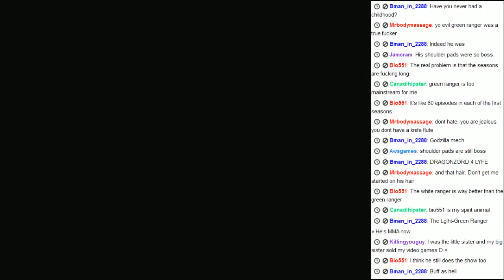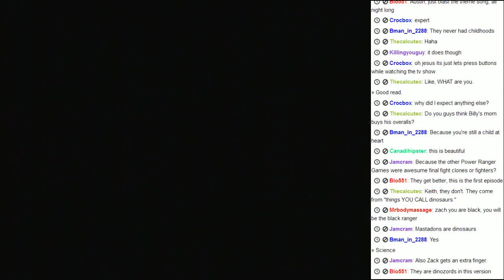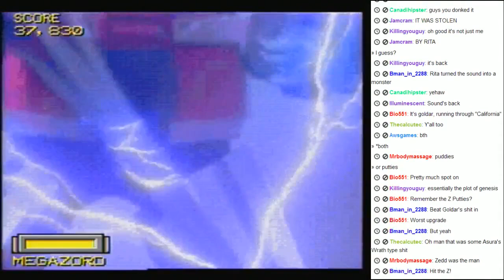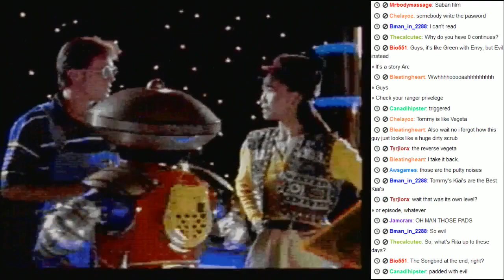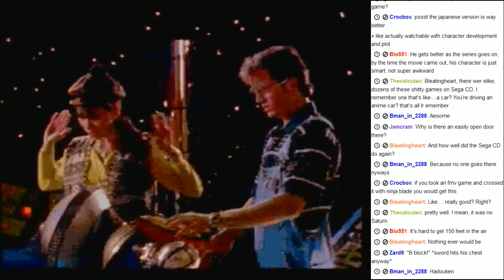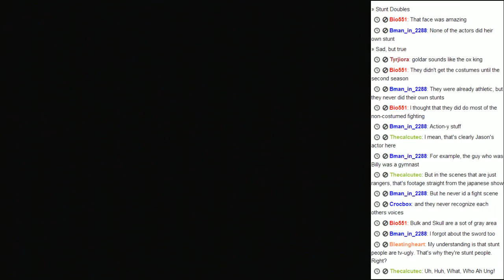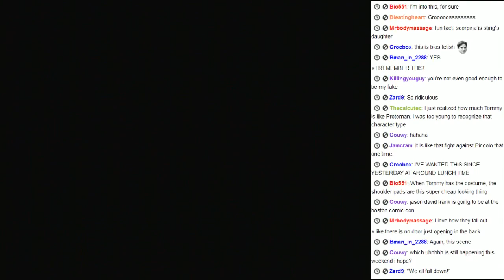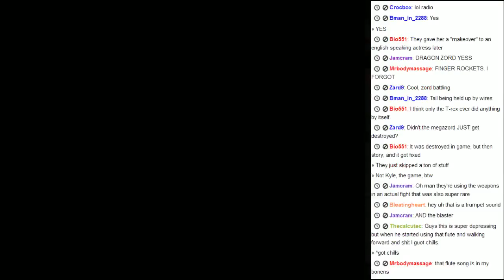Power Rangers (Sega CD) - Retrospect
An archive of our stream of the Mighty Morphin' Power Rangers FMV game for Sega CD.